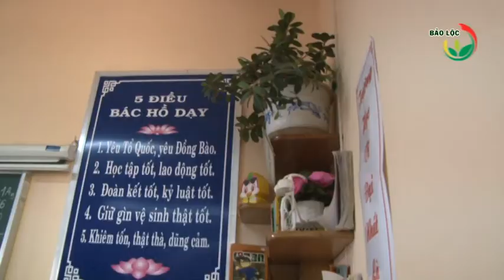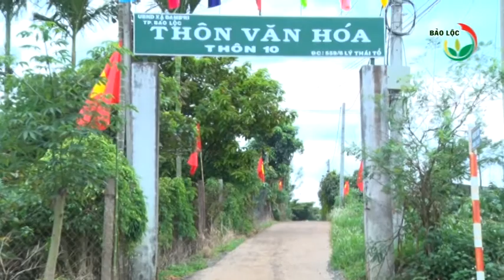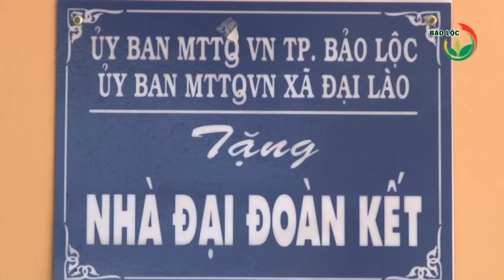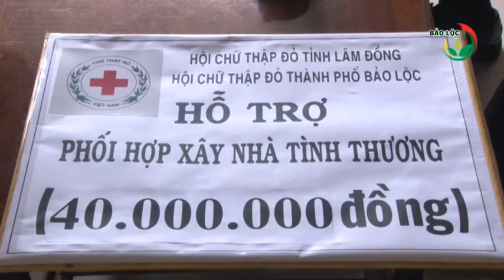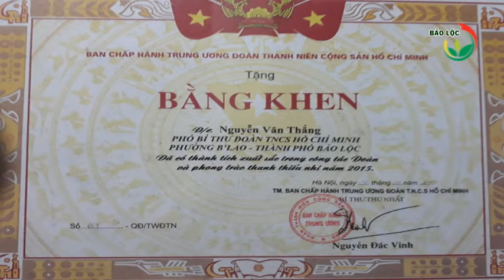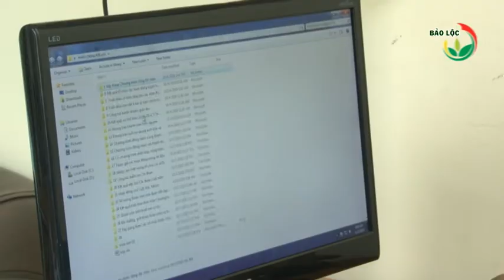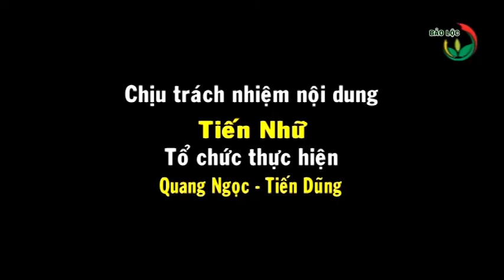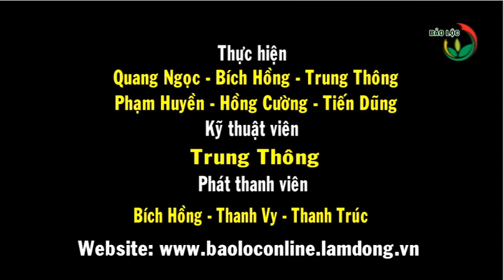Thời sự 15-11-2019